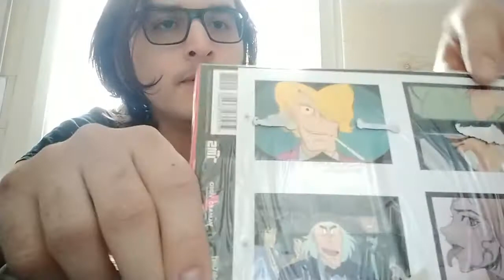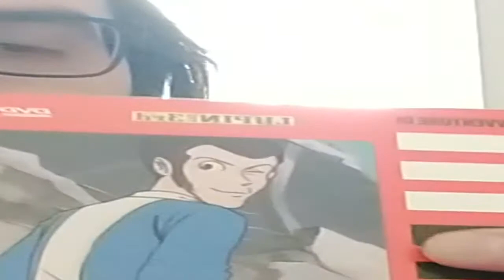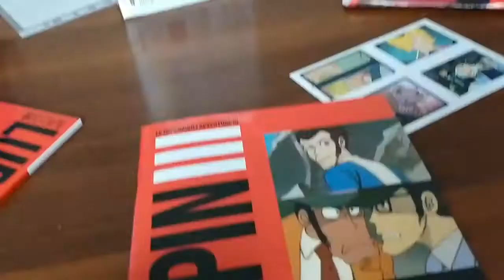La goccia che fece traboccare il Vanadio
Unboxing a quattro mani come i travioni